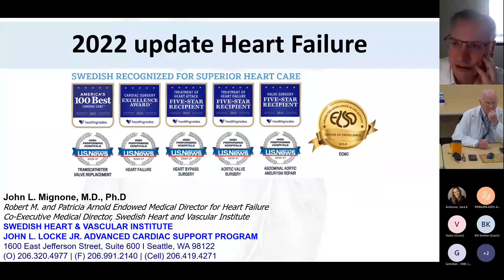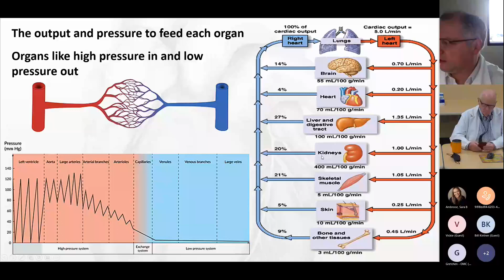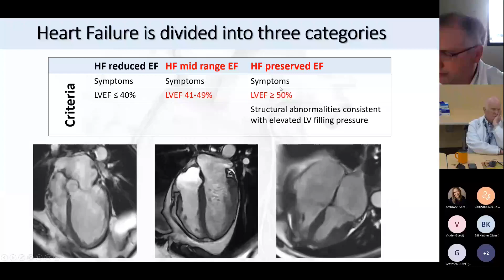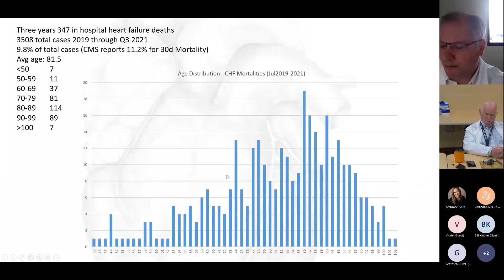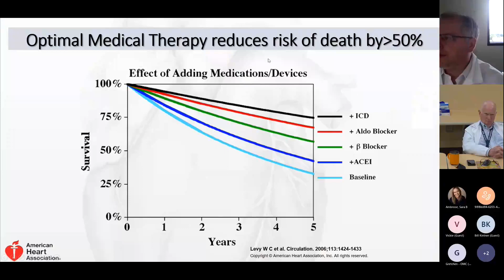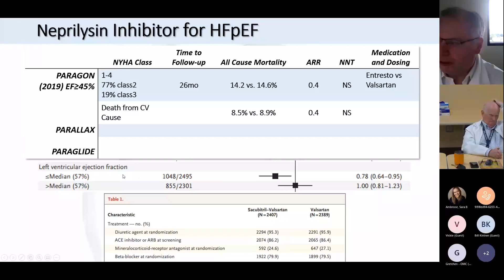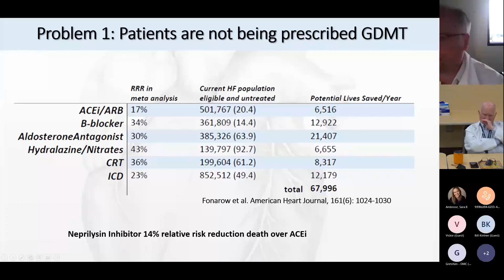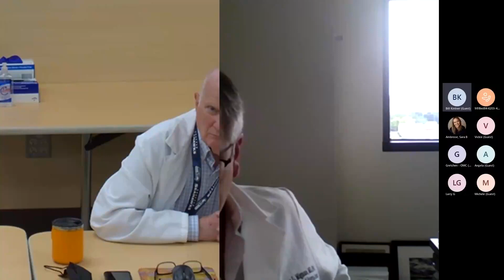Chronic Congestive Heart Failure Update-Peninsula CME 2022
Dr. John Mignone discusses an update in Chronic Congestive Heart Failure., May 2022.